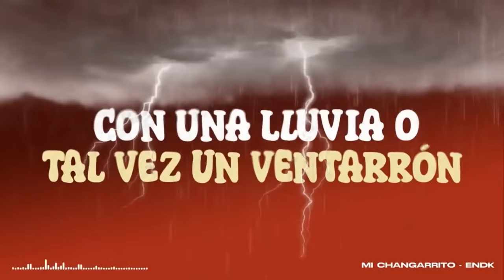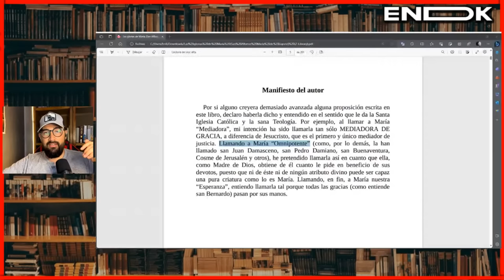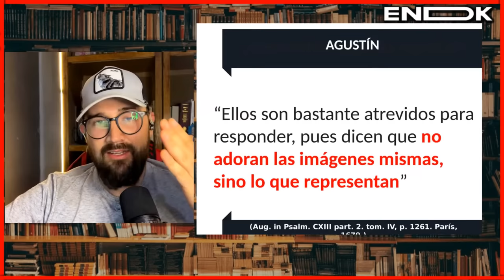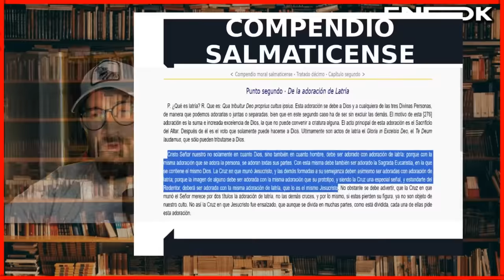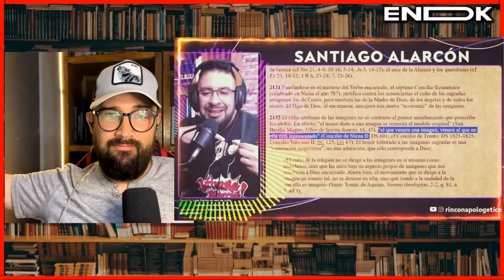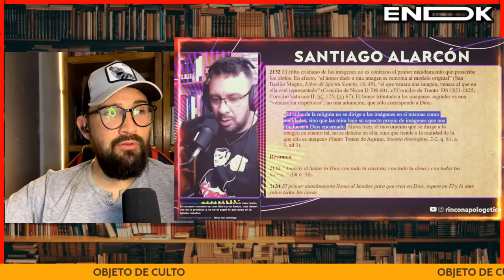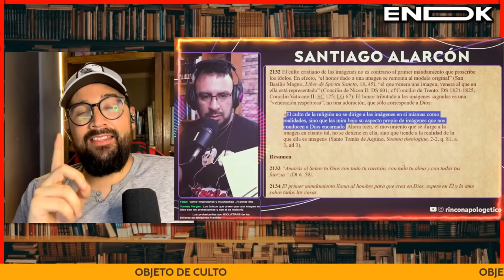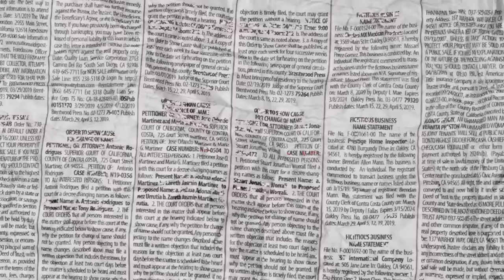EX-EVANGÉLICO DEFIENDE LA IDOLATRÍA